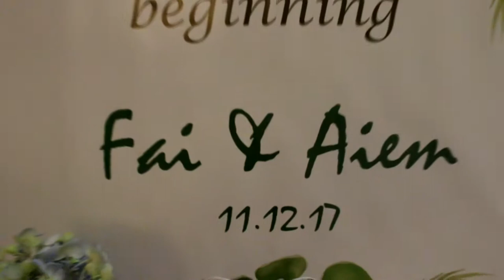งานแต่ง น.ส.นวพร ผลาเกษ และ นายชลัฏชัย มั่นนิธิวรากุล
งานเลี้ยงฉลองมงคลสมรสระหว่าง น.ส.นวพร ผลาเกษ และ นายชลัฏชัย มั่นนิธิวรากุล
ซึ่งเป็นบุตรชายนายชาตรี ศรียาภัย นายกสมาคมผู้สื่อข่าวบันเทิงแห่งประเทศไทย ณ สโมสรณ์ตำรวจ ถ.วิภาวดีรังสิต เมื่อ วันที่ 11 ธันวาคม 2560
โดยมีท่านหญิง รองศาสตราจารย์ ดร. ท่านหญิง ประภาพันธุ์ กรโกสียกาจ ให้เกียรติมาเป็นประธาน พร้อมด้วยผู้ใหญ่ทั้งฝ่ายเจ้าบ่าว และเจ้าสาว มาร่วมให้พรมงคลแก่คู่บ่าวสาว ซึ่งในงานนี้มีศิลปิน นักร้อง นักแสดง เช่น อ.สมบัติ เมทะนี,  วินัย พันธุรัตน์, ฯลฯ